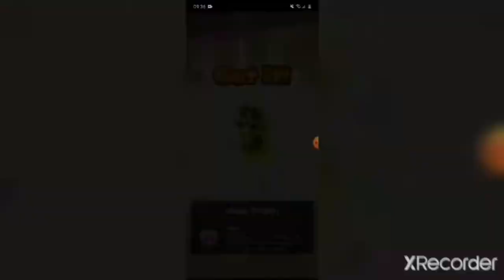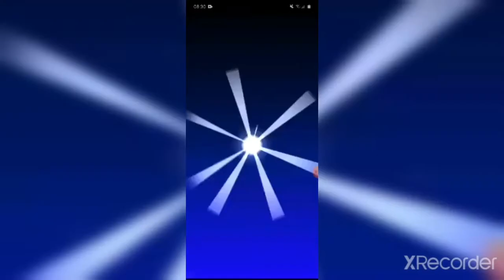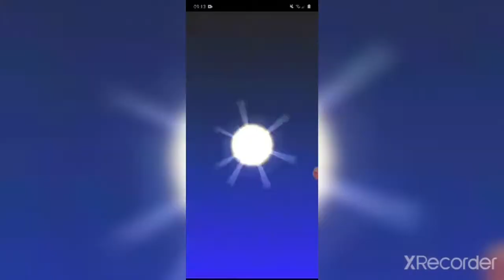Mario Kart Tour Pipe Pulls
i don't want to spend more rubbies